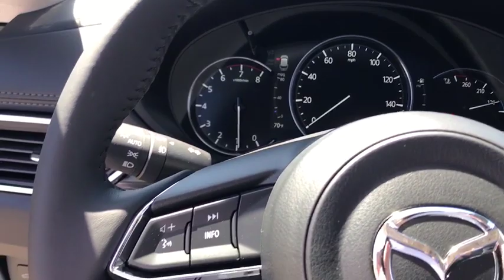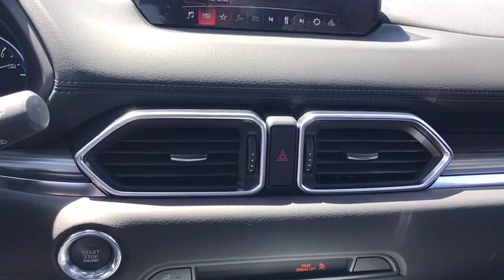2019 Mazda CX-5 near me Libertyville, Waukegan, Schaumburg, Crystal Lake, Arlington Heights, IL 9349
Machine Gray N 2019 Mazda CX-5 available near me in Libertyville, Illinois at Napleton Mazda Libertyville. Servicing the Waukegan, Schaumburg, Crystal Lake, Arlington Heights, IL area.
2019 Mazda CX-5  - Stock#: 9349 - VIN#: JM3KFBDY9K0601372

Navigation system: MAZDA CONNECT,10 Speakers,AM/FM radio: SiriusXM,Bose 10-Speaker Audio Sound System,Radio data system,Radio: AM/FM/HD Audio System,Air Conditioning,Automatic temperature control,Front dual zone A/C,Rear window defroster,Heads-Up Display,Memory seat,Power driver seat,Power steering,Power windows,Remote keyless entry,Steering wheel mounted audio controls,Four wheel independent suspension,Speed-sensing steering,Traction control,4-Wheel Disc Brakes,ABS brakes,Dual front impact airbags,Dual front side impact airbags,Emergency communication system,Front anti-roll bar,Low tire pressure warning,Occupant sensing airbag,Overhead airbag,Rear anti-roll bar,Power moonroof,Power Liftgate,Blind spot sensor: Blind Spot Monitoring warning,Brake assist,Electronic Stability Control,Exterior Parking Camera Rear,Auto High-beam Headlights,Delay-off headlights,Front fog lights,Fully automatic headlights,Panic alarm,Distance pacing cruise control: Mazda Radar Cruise Control (MRCC),Speed control,Bumpers: body-color,Heated door mirrors,Machine Gray Metallic Paint,Power door mirrors,Spoiler,Turn signal indicator mirrors,Auto-dimming Rear-View mirror,Driver door bin,Driver vanity mirror,Front reading lights,Garage door transmitter: HomeLink,Heated steering wheel,Heated/Ventilated Front Sport Seats,Illuminated entry,Leather Shift Knob,Mazda Navigation System,Outside temperature display,Overhead console,Passenger vanity mirror,Rear reading lights,Rear seat center armrest,Tachometer,Telescoping steering wheel,Tilt steering wheel,Trip computer,Front Bucket Seats,Front Center Armrest,Heated front seats,Heated rear seats,Leather Seat Trim,Power passenger seat,Split folding rear seat,Ventilated front seats,Passenger door bin,Roof Rack Side Rails,Alloy wheels,Rain sensing wipers,Rear window wiper,Variably intermittent wipers,4.411 Axle Ratio